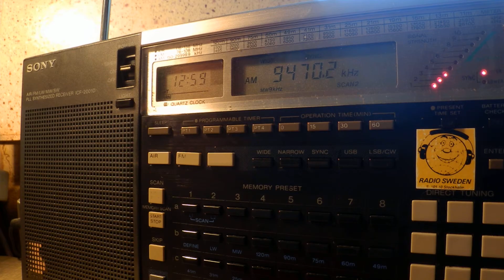16 11 2015 Radio Free North Korea in Korean to NEAs 1257 on 9470 Dushanbe